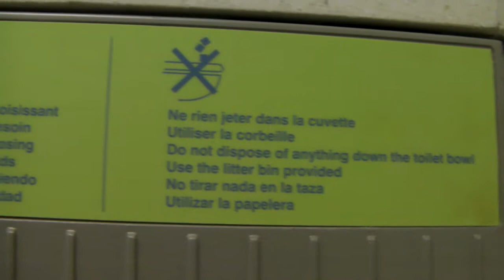Ecology is everywere